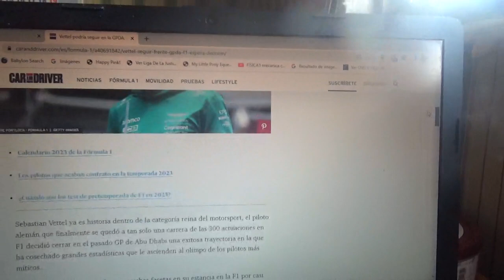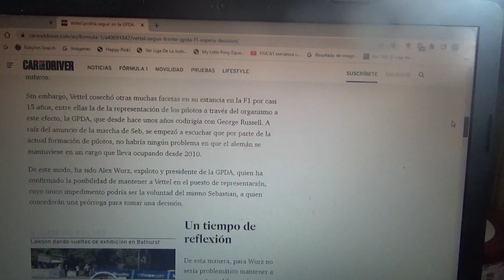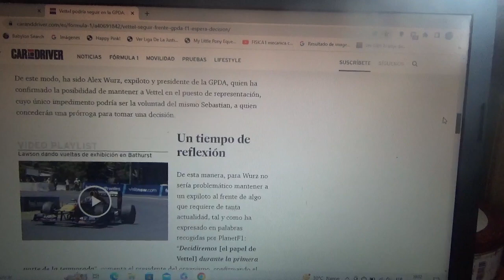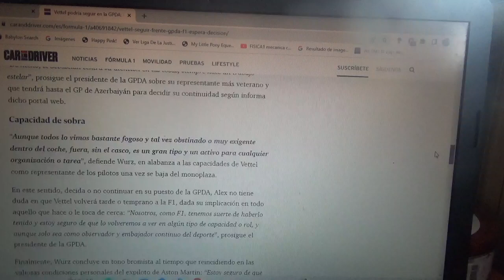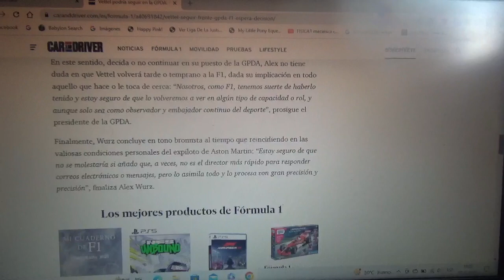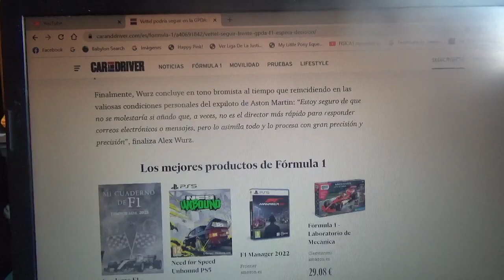Sebastian Vettel podría seguir adelante del mando de la GPDA y se espera la decisión de la F1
El piloto alemán tetracampeón mundial y expiloto oficial de Aston Martin podría poseer esta chance y de esto se pronunció también el expiloto austriaco Alexander Wurz quien hablo acerca de la situación del oriundo de Heppenheim